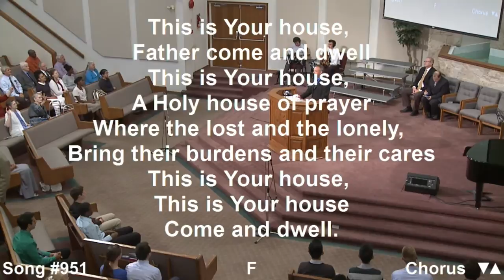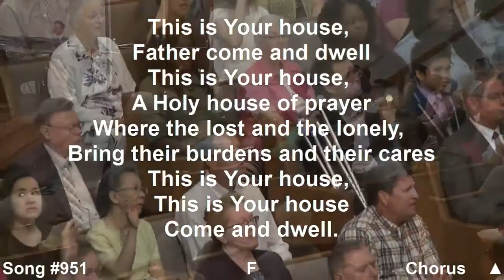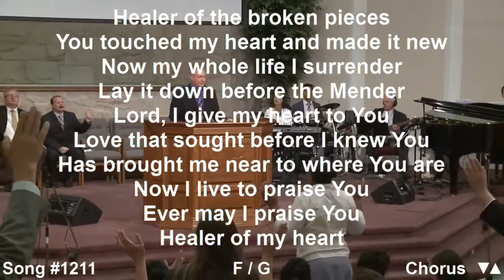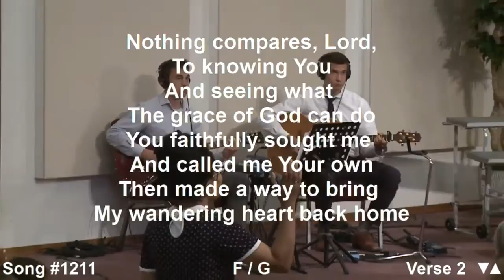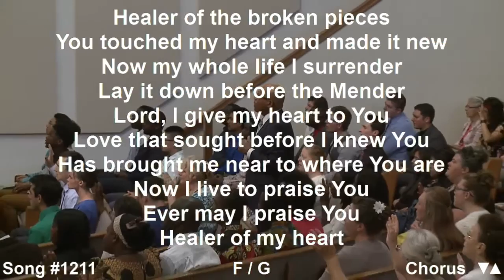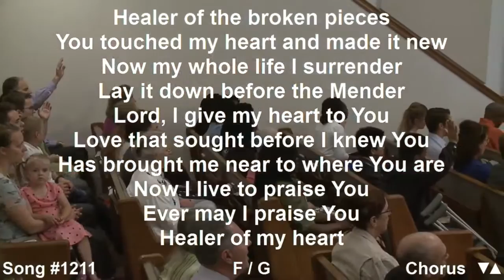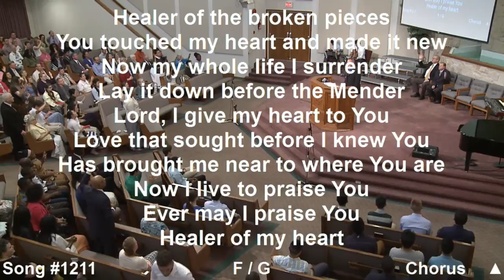This Is Your House / You are the healer of my heart : Cloverdale Worship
4:12   You are the healer of my heart

This Is Your House :You are the healer of my heart

Chorus
This is your house, father come and dwell
This is your house, a holy house of prayer
Where the lost and the lonely, bring their burdens and their cares
This is your house, this is your house come and dwell (rep)

Verse 1
We dedicate this temple to you Lord
Let your glory fill this sanctuary
Be inproned on the praises of your people
Lord we agree, in unity.

Chorus
This is your house, this is your house come and dwell.

Verse 2
Holy Spirit overflow this place
Decorate our walls with grace and mercy
And healing and redemption, find searching souls
Lord have your way, we humbly pray.